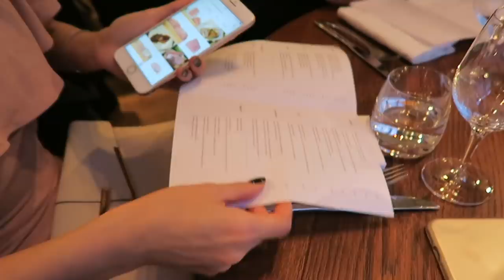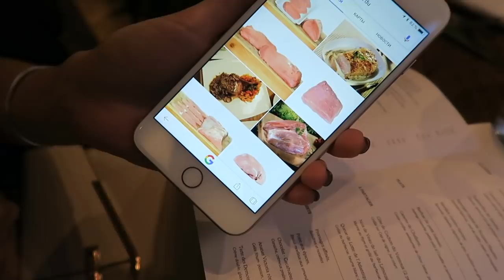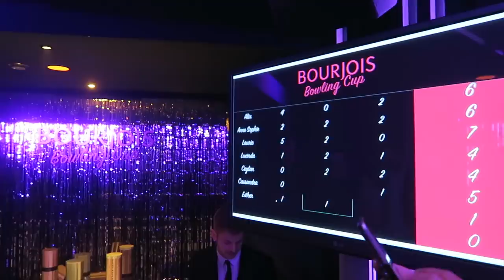ВЛОГ: Дни Рождения мальчишек, Париж, шашлыки [OSIA]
xoxo
osia